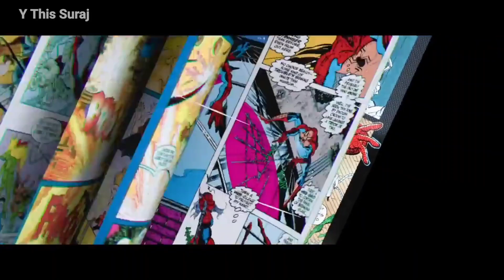Spiderman chhor ke sab kuchh hai sony ke pas